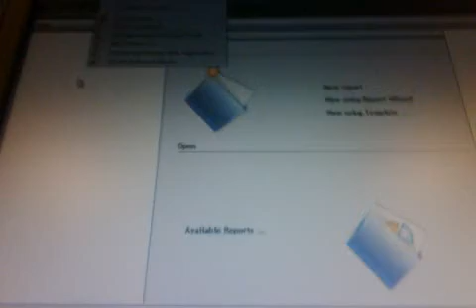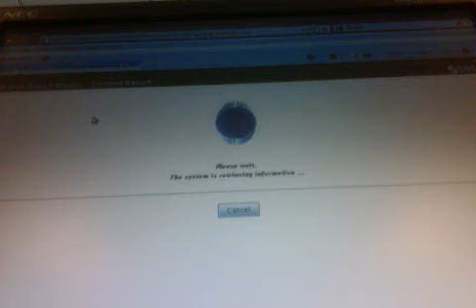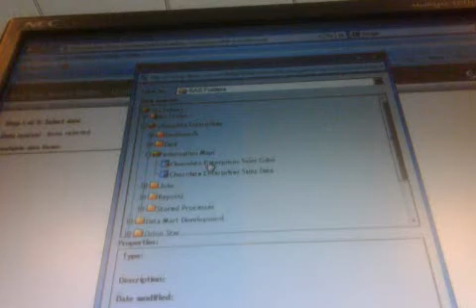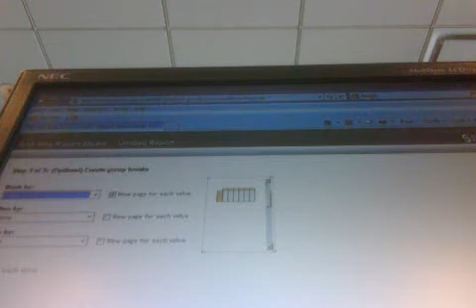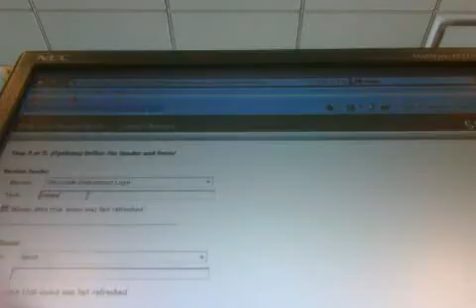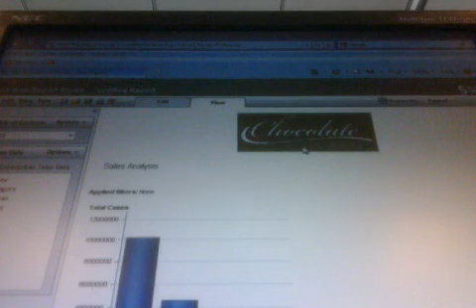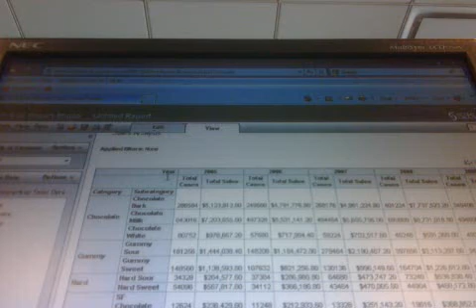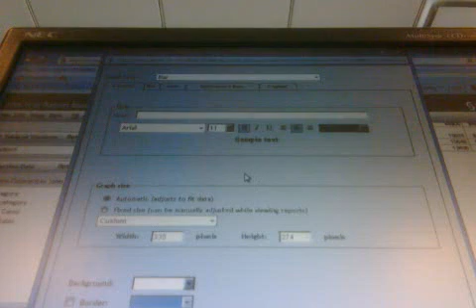sas training e